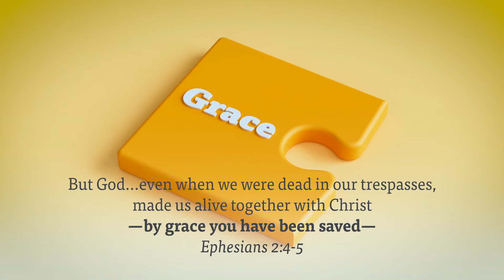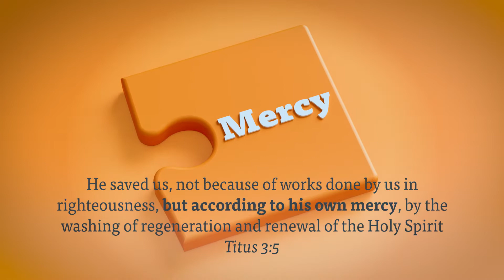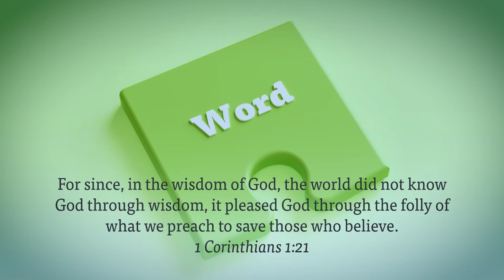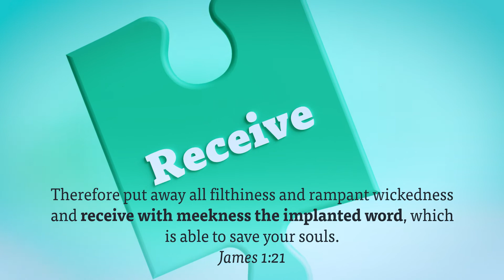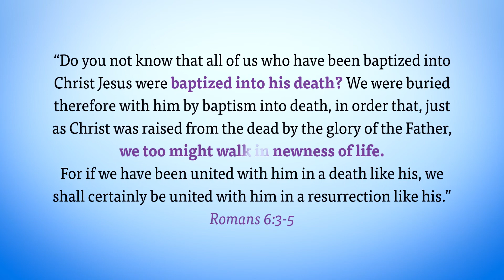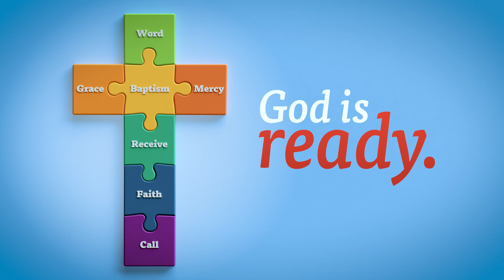The Puzzle of Salvation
Salvation is a complicated topic, especially with all the conflicting messages out there. Gooch Lane church of Christ asked us to help create a simple video to make sense of it all.

Script: Greg Chandler
Voice Over: Beau Stephenson
Everything else: Nick Smith